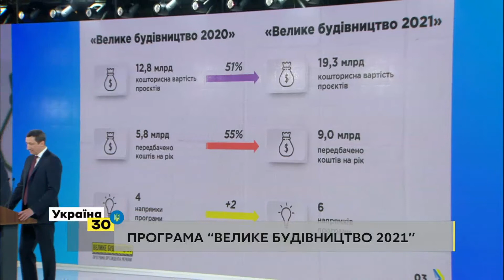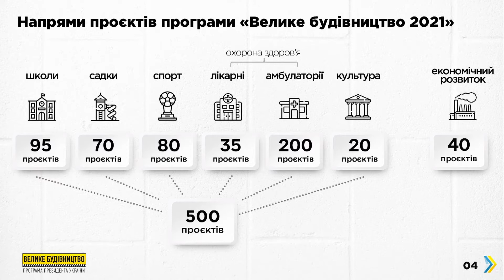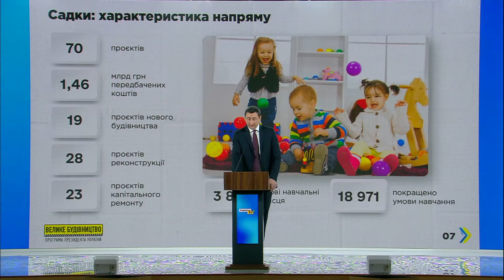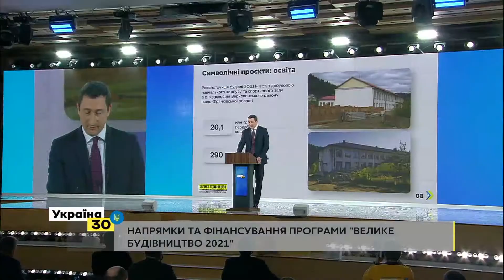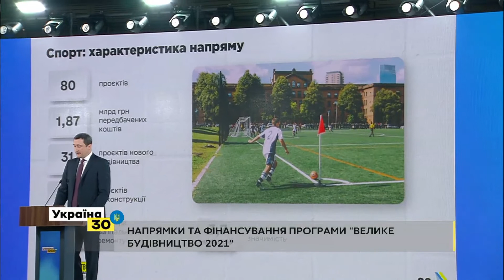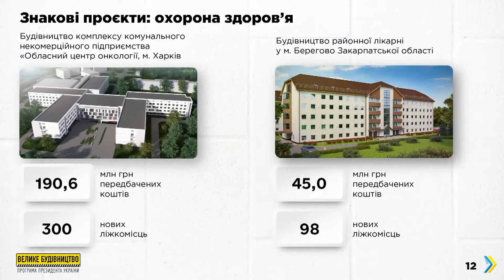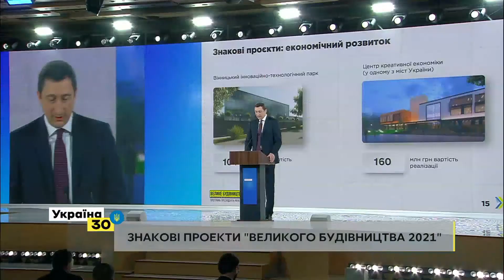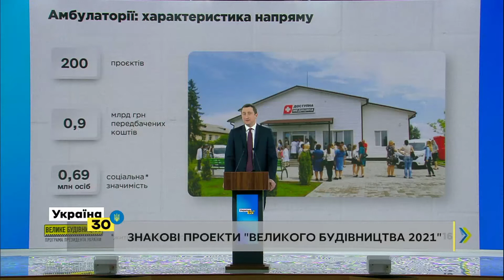Міністр Олексій Чернишов на Всеукраїнському Форумі "Україна 30. Інфраструктура"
Виступ міністра розвитку громад та територій Олексія Чернишова на Всеукраїнському Форумі "Україна 30. Інфраструктура"